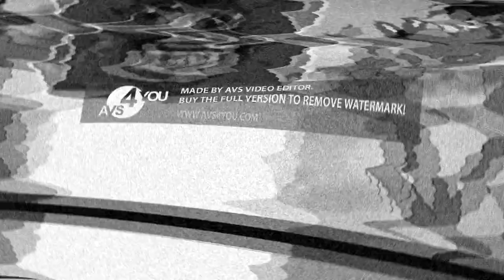Soviet Cartoon Wolf Hates Klasky Csupo Effects 2 into Super Effects